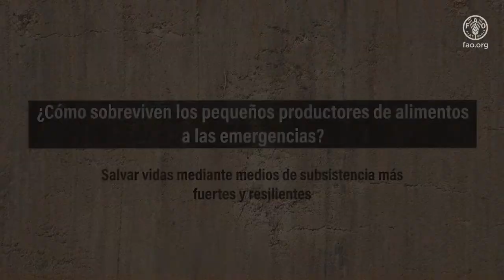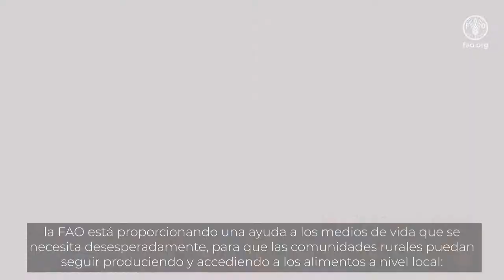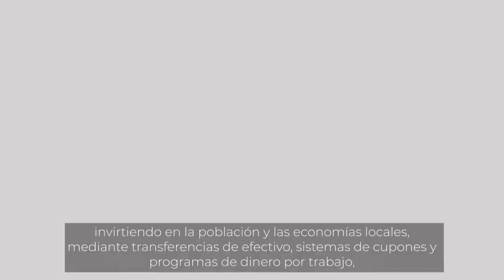La FAO en las emergencias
¿Alguna vez te has preguntado por qué hoy en día algunas comunidades se enfrentan constantemente al hambre extrema? ¿Cómo sobreviven los pequeños productores de alimentos a las emergencias?

Hay un conocido proverbio que dice,
“Dale a un hombre un pescado y le darás de comer un día”
“pero enséñale a pescar y le darás de comer toda su vida”.

Parece sencillo, pero ¿qué ocurre en caso de desastre? ¿Por ejemplo, si el lago se seca?

¿Cómo sobreviven los pequeños productores de alimentos a las emergencias?